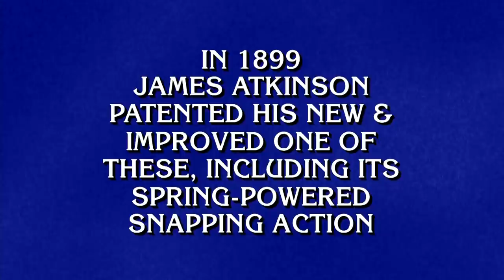Final Jeopardy!: Inventors & Inventions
Don’t get trapped with this Final Jeopardy! clue!